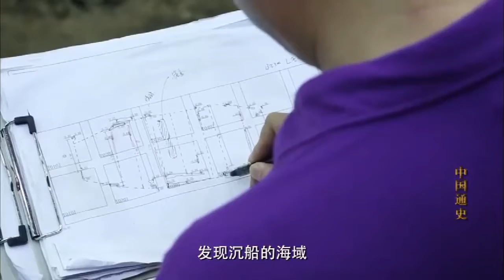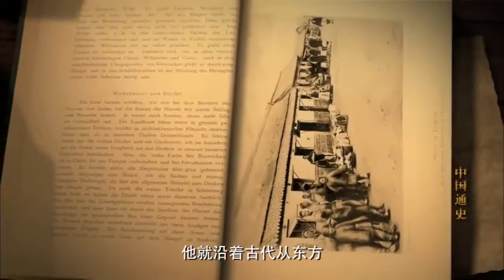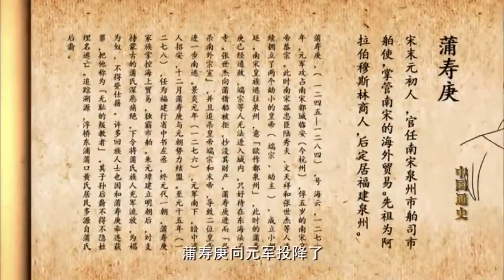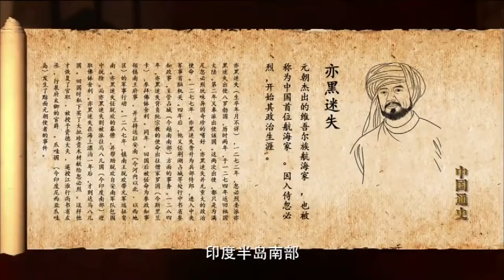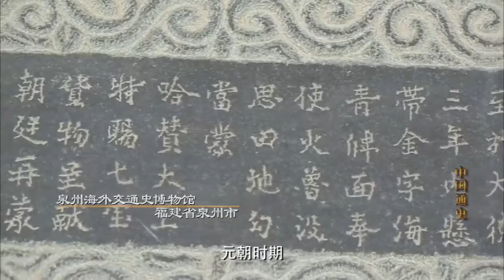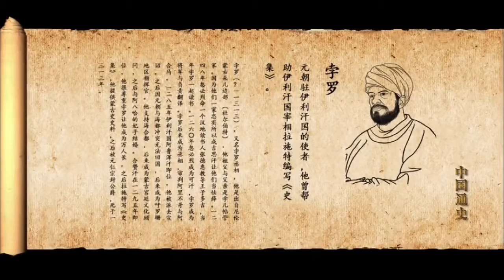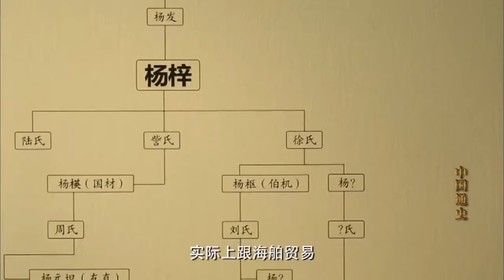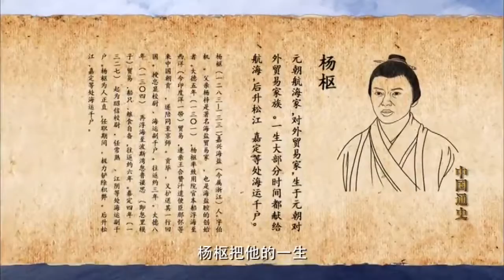价值知识│中国通史-（100-73）：元朝的航海（2-1）